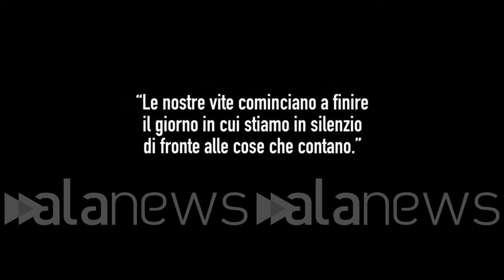Cinema, il 2 dicembre arriva in sala 'Il colore della libertà'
Il film racconta una storia vera sul movimento per i diritti civili degli anni '60

SPETTACOLO (Roma). Il 2 dicembre uscirà al cinema 'Il colore della libertà', film sul movimento americano per i diritti civili degli anni '60 ispirato ad una storia vera, diretto dal candidato all'Oscar® Barry Alexander Brown con la produzione esecutiva del Premio Oscar Spike Lee e distribuito da Notorious Pictures. Tratto dal celebre libro di memorie 'The Wrong Side of Murder Creek: A White Southerner in the Freedom Movement' di Bob Zellner e Constance Curry, il film ripercorre alcuni degli anni più bui della storia degli Stati Uniti, quelli della ferocia del Ku Klux Klan e delle battaglie fondamentali per la fine della segregazione razziale. Ambientato negli anni '60, la pellicola offre un ritratto reale e coraggioso del giovane Bob Zellner, nipote di un membro della setta razzista (interpretato dal talentuosissimo Lucas Till) che si ritrova, suo malgrado, a dover scegliere ad un certo punto della sua vita da che parte della storia voler stare. (Andrea Corti/alanews)

puoi raccontarmi per ricordi più lontani sul razzismo prendi la mazza E colpiscilo continueremo la nostra Freedom Riders nella sua ho camminato attraverso la folla riservato che cosa vuoi dimostrare Forse posso andare in giro per i Campus e parlare agli studenti della vostra causa Forse non ti rendi conto che stai camminando in un proprio campo minato guardando quel ragazzo desiderai che invece avessero colpito me Lo sai che questo movimento va oltre il diritto di voto vogliamo cambiare il mondo  vuoi mettere a repentaglio la tua vita il nome di un principio non è quello che fanno loro e adesso che succederà continueremo Vedrai che prima o poi capiterà qualcosa di terribile E allora dovrei scegliere da che parte schierarsi non scegliere è una scelta superiorità morale è il nostro credo Radio Italia Radio ufficiale